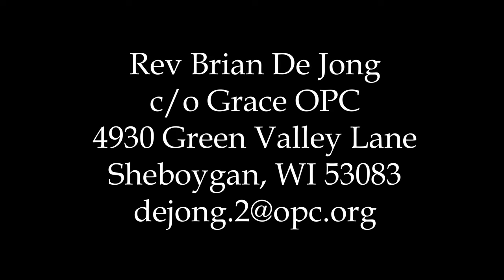Standing Against Tyranny: The Life & Legacy of Arthur Perkins Lecture 06 A New Church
In this sixth installment, we consider Arthur Perkins role in the establishment of a new Presbyterian Church.  He was active locally in establishing the Community Presbyterian Church, regionally with the new Presbytery of Wisconsin and Upper Michigan, and denominationally with the Orthodox Presbyterian Church